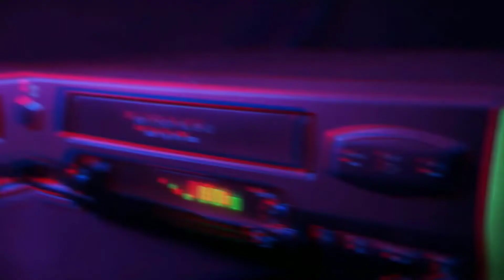Two Guys One Film: Mandy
The guys blow the Horn of Abraxas and summon you to watch this week's episode where they review the 2018 film Mandy.

Project-Nerd's Two Guys One Film is a film dedicated podcast series featuring Dylan and Dane as they break down classic, vintage, and so-so films. Season Five has the Two Guys sitting in a cage giving them plenty of time to watch Nicolas Cage.

Only on Project-Nerd.